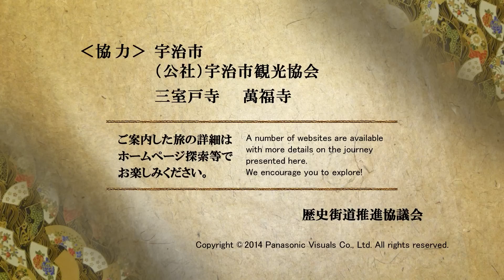旅の星 Tabinohoshi 「三室戸寺あじさいと萬福寺」 Uji, Japan vol.14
京都府 宇治市には、
紫陽花で有名な三室戸寺がある。
その色とりどり咲き誇る様子は、
まさに絵巻のようである。
また、禅宗の萬福寺は、
異国情緒漂う伽藍建築が見物。
宇治の寺巡りは、中々奥深い。

Mimuroto-ji Hydrangeas and Manpuku-ji
Uji City, Kyoto Prefecture

This film takes you deep into the eminent temples of Uji City, Kyoto Prefecture.
You will visit Mimuroto-ji Temple that looks like it came straight out of
a classical picture scroll when its colorful hydrangeas come into bloom,
and the Zen temple of Manpuku-ji whose Buddhist architecture
causes one to ponder about far-away lands.

☆詳細ＬＩＮＫ☆